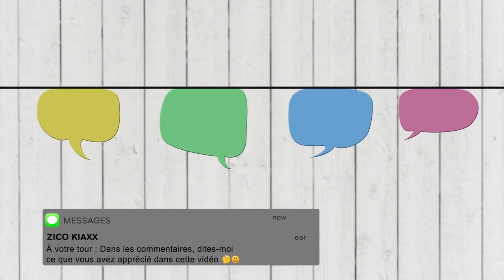4 TYPES DE QUESTIONS À Poser Pour VENDRE PAR TÉLÉPHONE (Haut de Gamme)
Comment réussir à vendre par téléphone en posant les bonnes questions ? Quelles sont les questions à poser absolument dans vos prospections téléphoniques pour réussir à vendre ? I 🎬✅Découvrez la réponse de Zico Kiaxx et accédez à une heure de formation en ligne offerte : "Clients Haut De Gamme" 👉🏾 ***Déroulez la page pour découvrir votre cadeau de bienvenue;-)

Dans cette vidéo, vous découvrirez 4 TYPES DE QUESTIONS À Poser Pour VENDRE PAR TÉLÉPHONE (Haut de Gamme)